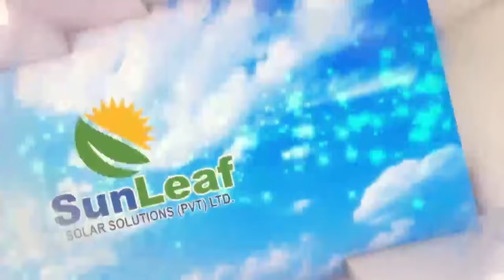EDIFY SHOW | Episode 01 | Nadeeka Guruge